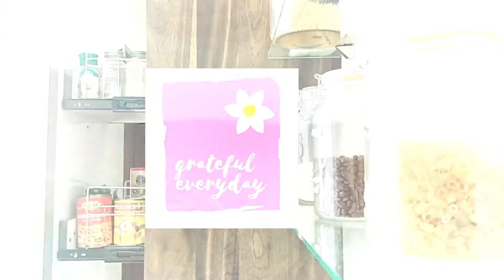Easy Chicken Marinara Pasta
Ingredients

Olive Oil
Basil
1/2 Royal Pasta
1 whole chicken breast fillet
1/4 cup Unsalted butter
1/2 Onion ( Chopped)
3 Cloves Garlic (Chopped)
1/4 tsp Black Pepper
1/4 tsp Salt
1 tbsp Sugar (Optional)
600g Capri whole peeled tomatoes (Crushed)